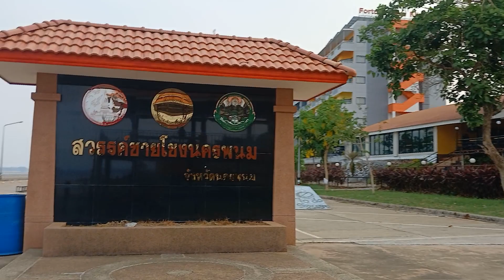[OTP] You look at him...but I look at you.|@BudgetTravelHack Thailand nakhon phanom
วิดีโอนี้พูดถึงเนื้อเรื่อง "สวัสดีชาวโลก! ยินดีต้อนรับเข้าสู่โลกของ OTP นะครับ/ค่ะ ที่นี่เราจะพาคุณไปเที่ยวสุดขอบฟ้า พบเจอเรื่องราวแปลกใหม่ และสร้างความทรงจำดีๆ ร่วมกัน อยากรู้ว่าเราจะพาไปที่ไหนบ้าง? กดติดตามแล้วมาคุยกันได้เลยนะ OTP เที่ยว Adventure Travel" I recently came across your interest in exploring Nakhon Phanom, and I'm excited to share with you a comprehensive travel guide to make your solo adventure memorable and enriching.
Nakhon Phanom, nestled in the northeastern region of Thailand along the banks of the Mekong River, offers a delightful blend of Thai and Lao cultures, making it a captivating destination for travelers seeking cultural immersion and natural beauty.
- **Phra That Phanom:** The revered stupa believed to enshrine relics of Lord Buddha.
- **Wat Phra That Renu:** Perched atop a high hill, providing panoramic views of Nakhon Phanom and the Mekong River.
- **Wat An ancient temple by the Mekong River, featuring the revered Luang Pho Phra Sai Buddha image.
- **Indo-China Market:** A bustling border market offering a diverse array of goods for a unique shopping experience.
- **Sam Phan Bok:** Also known as the "Grand Canyon of Thailand," showcasing beautiful sandstone formations along the Mekong River, particularly visible during low tide.
**Activities:**
- **Temple Visits:** Explore the beautiful ancient temples, such as Wat Vihara, perfect for offering prayers and seeking blessings.
- **Shopping:** Indulge in a shopping spree at the Indo-China Market, where you can find a variety of local products and souvenirs.
- **River Cruises:** Embark on a scenic boat tour along the Mekong River to witness the riverside way of life and breathtaking views.
- **Culinary Delights:** Sample delicious local dishes like Khao Piak Sen (rice noodle soup) and Laab Moo (spicy minced pork).
**Accommodation:**
Nakhon Phanom offers diverse accommodation options including guesthouses, hotels, and resorts. It's advisable to book your accommodation in advance, especially during peak seasons and festivals.
**Travel Tips:**
- Dress modestly when visiting temples, such as Wat Vihara.
- Protect yourself from the sun with sunscreen, hats, and umbrellas when outdoors.
- Stay cautious of pickpockets and scams, especially in crowded areas.
Nakhon Phanom promises a charming retreat where you can unwind, immerse yourself in Thai and Lao cultures, and marvel at the region's natural wonders. I hope this guide helps you plan your solo journey to this enchanting destination.